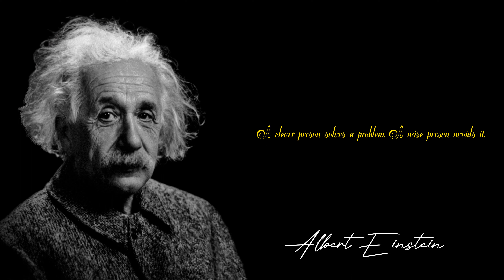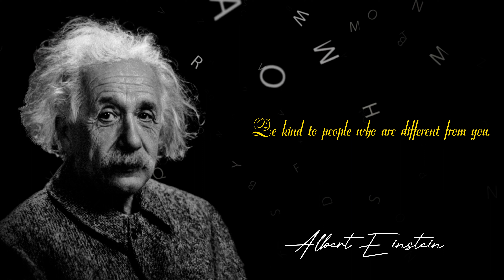Albert Einstein quotes that fill with strong ENERGY!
Albert Einstein - American, German and Swiss theoretical physicist, one of the founders of modern theoretical physics, philosopher of science and humanist public figure, winner of the Nobel Prize in Physics in 1921.